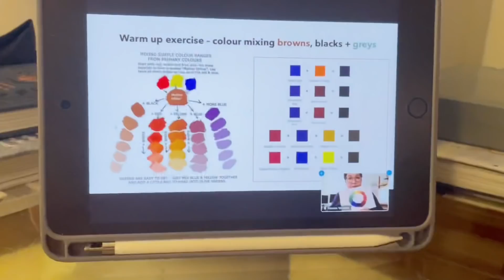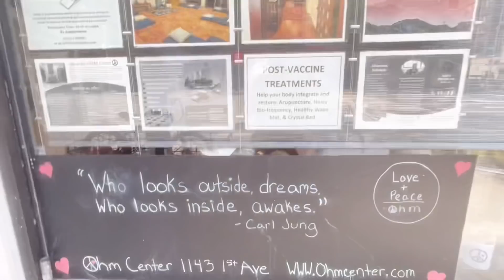Vlog | Life Lately